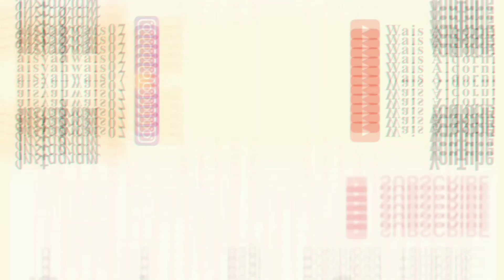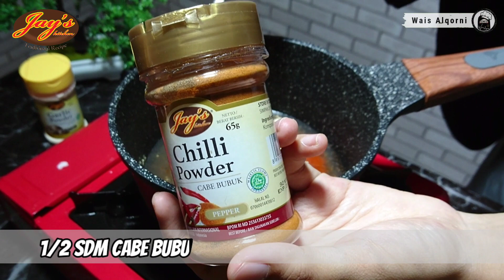RESEP JUALAN LAGI !!! CILOR PUYUH ! KEKINIAN BANGET DISUKAI ANAK MILENIAL ! DIJAMIN MANTUL SURUNTUL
assalamualaikum :)

hay semuanyaaaa alhamdulillah ketemu lagiii yaaaa , jangan lupa bersyukur , sedekah , banyakin dzikir dan shalawatnya semoga allah mudahkan berikan kita semua rasa semangat dalam menjalani ibadah dibulan suci ramadhan , aamiin :)

oke langsung aja kita ke bahan simpel ya guys

Bahan Adonan
- 250gr tepung tapioka Rp 2500
- 25gr tepung terigu Rp 250
- 1sdm kaldu ayam by jays kitchen Rp 1000
- 1sdm bawang putih bubuk By jays kitchen Rp 1000
- 250ml air mendidih ---
- 250gr telur puyuh Rp 8000

Bahan Saos Cocol pedas
- 4sdm saos sambel Rp 2000
- 1sdm saos tomat Rp 500
- 150ml air
- 1/2 sdm kaldu ayam by jays kitchen Rp 500
- 1/2 sdm cabe bubuk by jays kitchen Rp 500
- 1sdt bawang putih bubuk by jays kitchen Rp 250

Bahan Baluran
- 2 butir telur
- jangan lupa tusuk sate yaaaa

Total Modal
( Rp 16500 )

Hasilnya jadi
7 tusuk cilor puyuh
12 tusuk cilor polos

Rekomendasi harga Jual
CILOR PUYUH = Rp 2.000 / Tusuk isi 3
CILOR POLOS = RP 1000 / Tusuk\

selamat mencoba guys , apapun jalan ikhtiar yg ditempuh semoga allah selalu beri kemudahan , kelancaran dan kesuksesan :) semangatt

btw Di video Ini Aku menggunakan bumbu dapur instan Dari Jay's Kitchen , Masak semakin Mudah Rasa semakin Mewah :) aku udh stok bumbu ini dari sebelum ramadhan loh tmn tmn

1. Garlic Powder ( bawang Putih Bubuk )
2. Chicken Stok Powder ( Kaldu ayam )
3. Chilli Powder ( cabe bubuk )